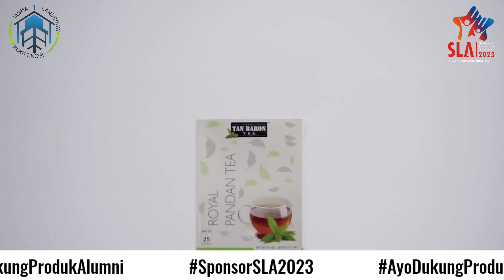Teh Tan Baron